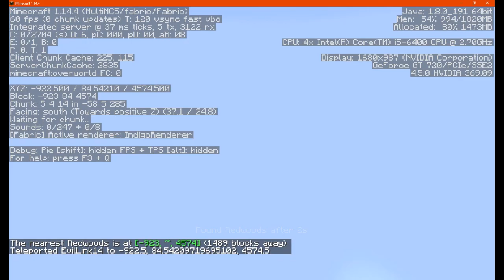TBO - Classic 1.14.4 Fabric Mod/Follow Up Overview Part 2 - Grasslands to Redwoods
Part 2 shows biomes Grasslands, Gravelley Mountains, Grove, Highland, Ice Plains, Marsh, Mire, Moor, Murky Bayou, Outback, Rainforest & Redwood.

A look at all the biomes in the Classic version of the TBO which is TBO with the Vanilla World Generator, no  using the Biome API Fabric has that Terrestria and Traverse (Fabric) use.

This version of TBH is more compatible with other mods than it was before.